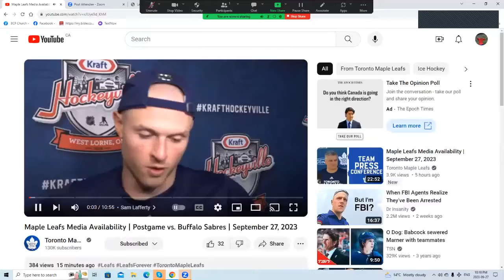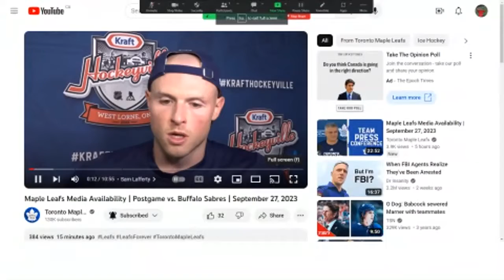Jonnywatts sports desk Leafs press confrence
Maple Leafs Media Availability | Postgame vs. Buffalo Sabres | September 27, 2023